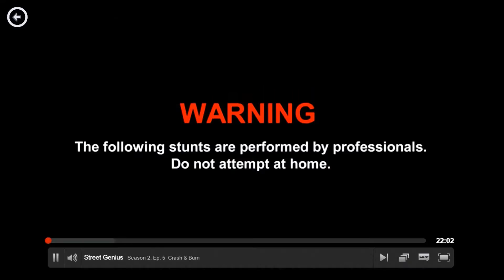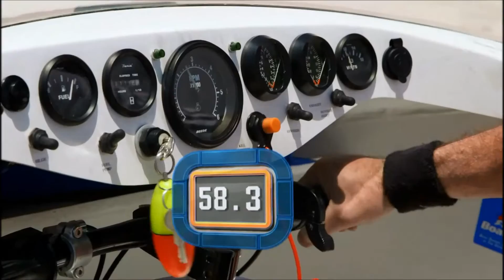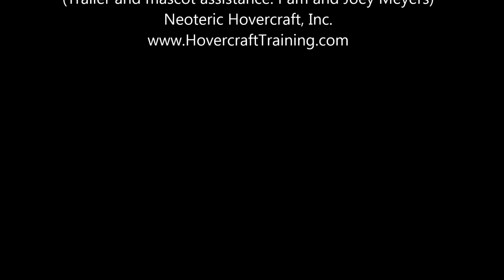Street Genius Hovercraft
Neo on Nat Geo!